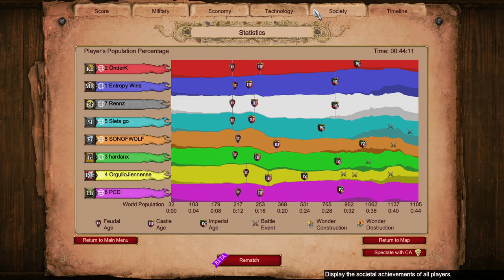Malay Pocket Boom Into Halb Ele